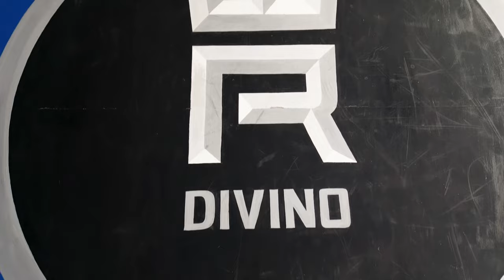Rafael El Divino Espinoza Fight Night en Guadalajara Jalisco #2 vlog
fight night in Guadalajara Jalisco. Rafael El Divino Espinoza.